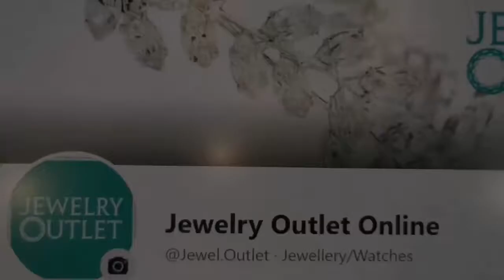Jewelry Outlet Online SWAROVSKI HEART SET SIAM RUBY , ROSE GOLD PLATED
💝🦢💝 SWAROVSKI เซต สร้อย+ต่างหู
สี แดงทับทิมสยาม, ตัวเรือนสี Rose Gold
1,199 รวมส่งฟรีค่ะ 🎁🥰🙏

💝🦢💝 SWAROVSKI HEART SET SIAM RUBY , ROSE GOLD PLATED